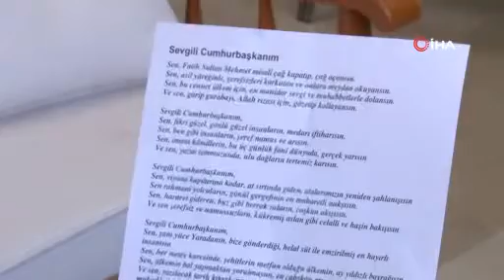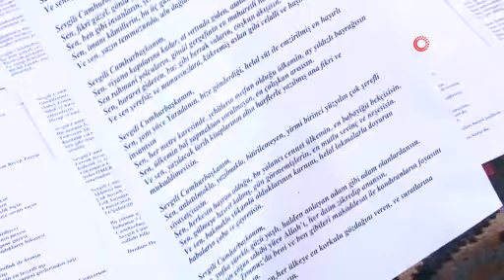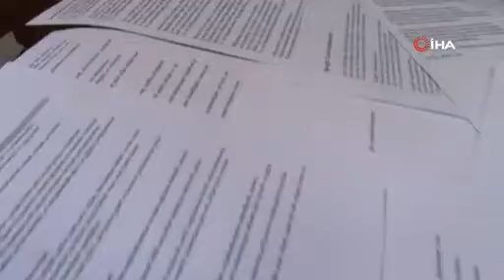100 kıtalık şiir yazdı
Diyarbakır Dicle Üniversitesi Almanca Bölümü öğretim üyesi İbrahim Halil Demir, Cumhurbaşkanı Recep Tayyip Erdoğan’a 'Sana Ömrümden Ömür Vermek İsterim' başlıklı 100 kıtalık şiir yazdı.